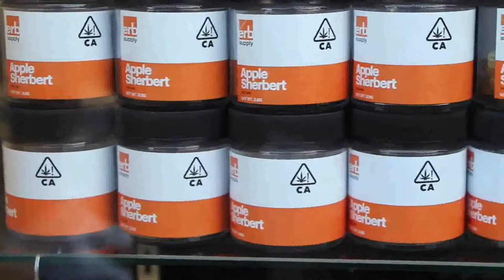sensi bean skis